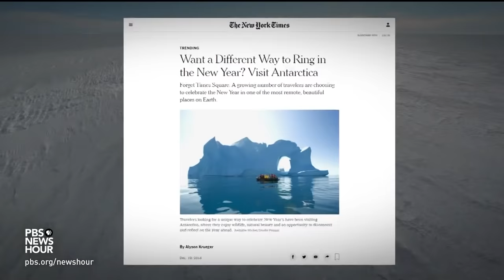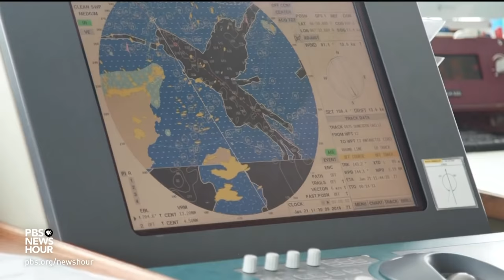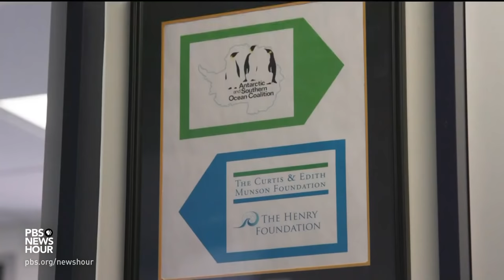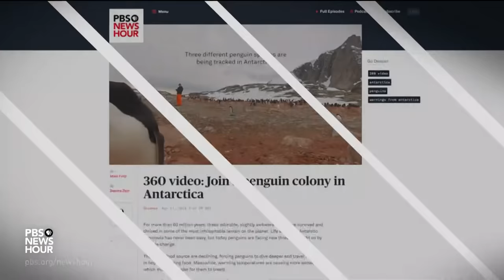How Antarctica's tourist boom could affect Earth's 'last great wilderness'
Antarctica was the last of the seven continents to be discovered, and it wasn’t until the late 1950s that commercial tourism began there. But now, Antarctica has become a popular travel destination, amid growing concerns about the effect that increasing numbers of people could have on its pristine environment. William Brangham reports from Antarctica.